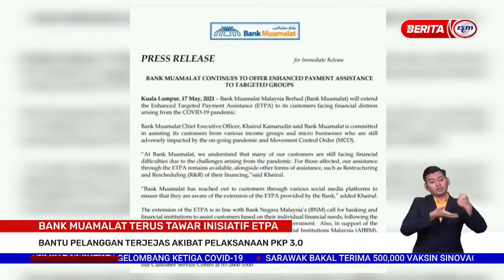Bank Muamalat Tawar Inisiatif ETPA - Berita RTM 170521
Permohonan Bantuan Bayaran Pembiayaan Bersasar masih lagi dibuka bagi para pelanggan kami yang terkesan akibat COVID-19.

DudukRumah dan layari laman web atau imbas kod QR untuk permohonan secara online.

Terima kasih @BeritaRTMBES  untuk liputan.